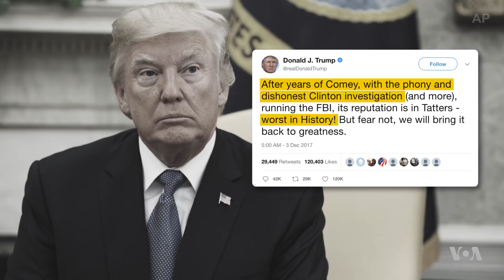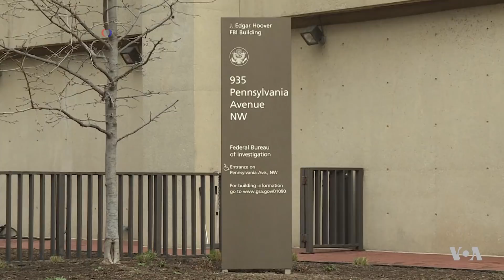FBI Chief Defends Agency Following Sharp Criticism by Trump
In his first public comments since President Donald Trump sharply criticized the FBI on Twitter, Director Christopher Wray Thursday vigorously defended his agency as it came under fire from some lawmakers on a congressional oversight panel. Lawmakers questioned the impartiality of the nation's top law enforcement agency as it investigates Russian election meddling and possible ties to the Trump campaign. VOA's Congressional reporter Katherine Gypson has more from Capitol Hill.